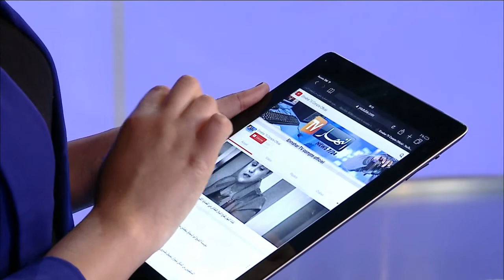قضية الخليفة... استدعاء الشهود سيكون عن طريقة الهاتف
قضية الخليفة ... حان دور الشهود